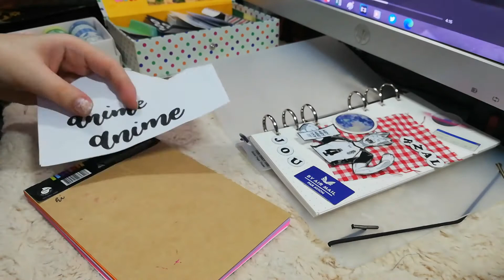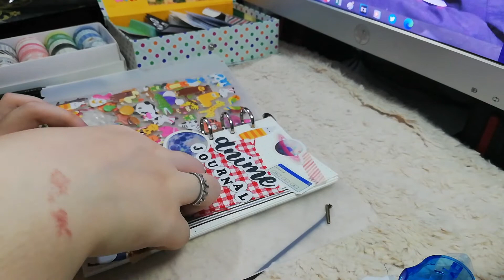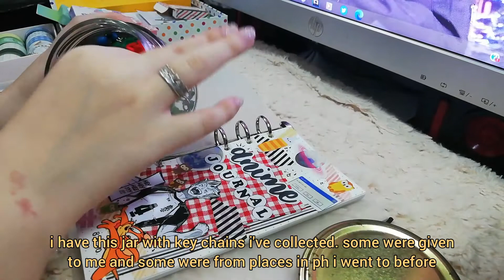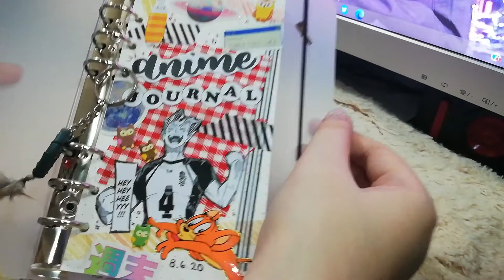starting my first anime journal + decorating my a6 6 ring binder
*•̩̩͙✩•̩̩͙*˚𝔀𝓮𝓵𝓬𝓸𝓶𝓮  𝓫𝓪𝓬𝓴! ˚*•̩̩͙✩•̩̩͙*˚

i've been so addicted to anime these past few weeks so i could just not resist the urge to make a journal dedicated to it! this also became my chance to try an a6 binder which everyone has been raving about. btw, i'm very sorry if the angle of the video is quite uncomfortable! i will improve my filming next time~

watch in HD for a better experienceㅡ i hope you guys like it!

here's the link of the shop where i bought my new stuff

*✧･ﾟ:*𝓂𝓊𝓈𝒾𝒸*:･ﾟ✧*